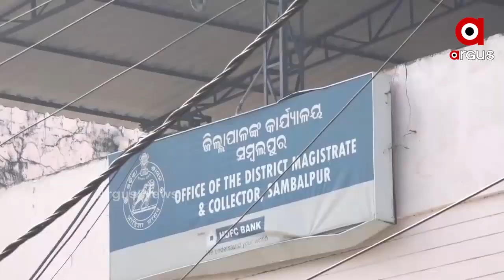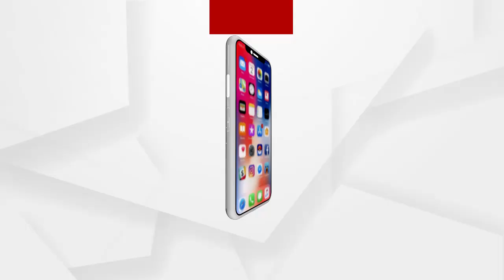ସମ୍ବଲପୁରରେ ତାତିଲେ ଚାଷୀ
ରାଜରାସ୍ତାରେ ଚାଷୀଙ୍କ ଗର୍ଜନ । ରାଜ୍ୟ ସରକାରଙ୍କ କୃଷକ ମାରଣ ନୀତି ବିରୁଦ୍ଧରେ ବିଜେପି କୃଷକ ମୋର୍ଚ୍ଚା ପକ୍ଷରୁ ଆଇନ ଅମାନ୍ୟ ଆନ୍ଦୋଳନ । ଆନ୍ଦୋଳନ ବେଳେ ପୋଲିସ-ବିକ୍ଷୋଭକାରୀ ମୁହାଁମୁହିଁ...